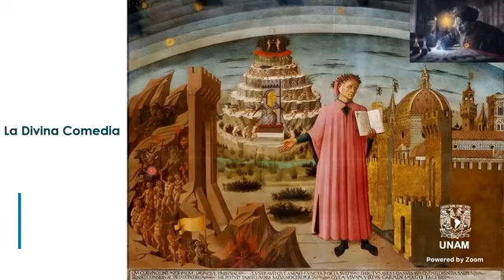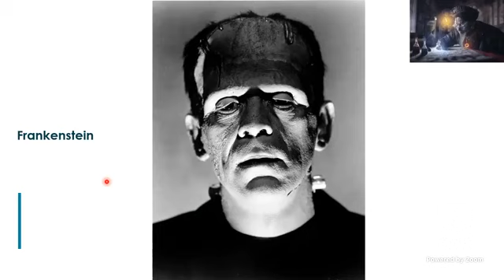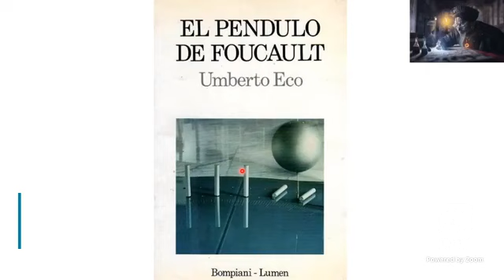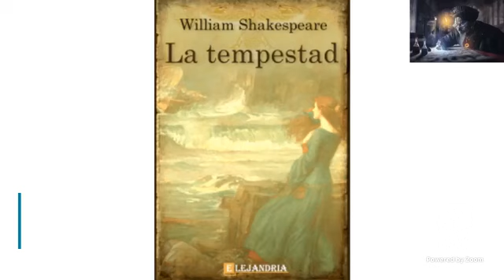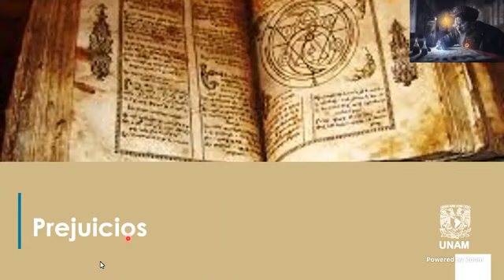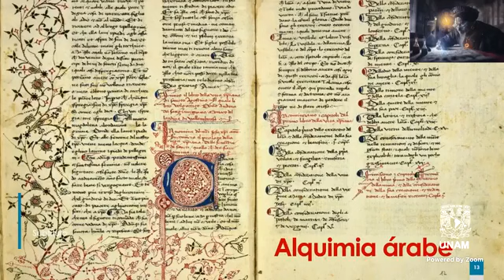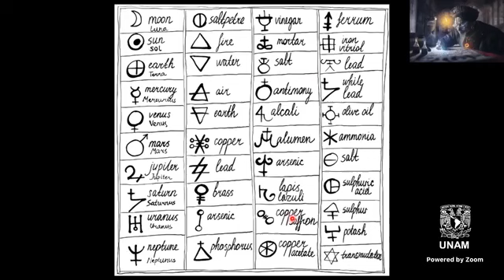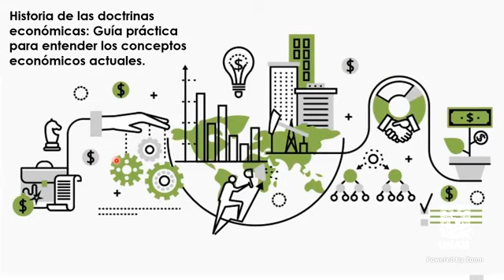Historia de la Alquimia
Revisión del paso de la alquimia a la Química y sus procesos de trasmutación y conocimiento.